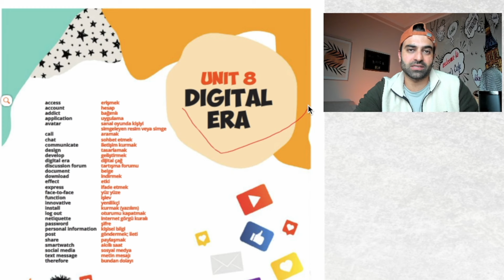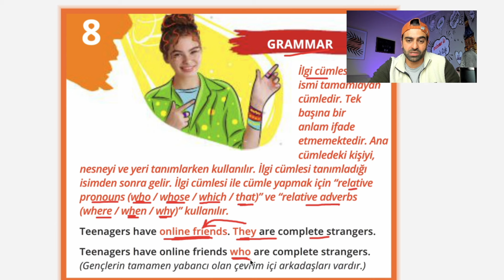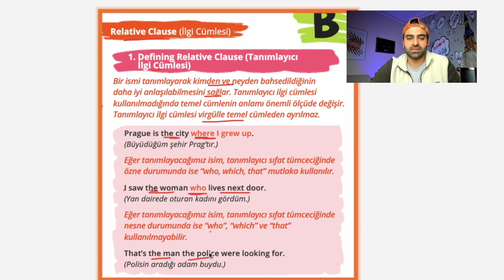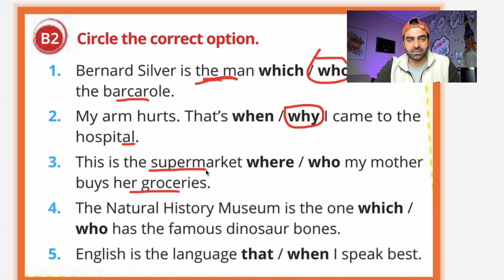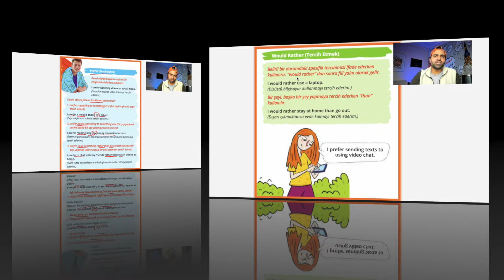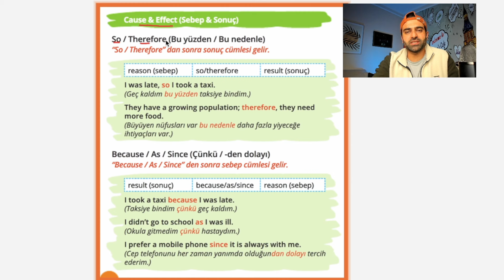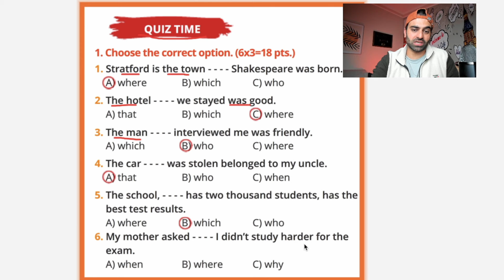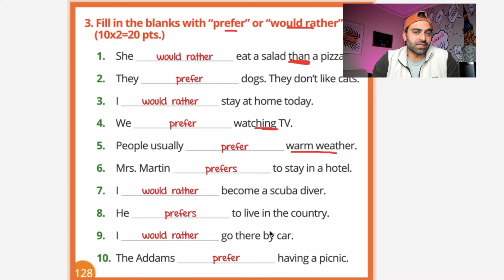10. SINIF İNGİLİZCE 8. ÜNİTE KONU ANLATIMI | DIGITAL ERA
10.sınıf ingilizce 8.ünite konu anlatımı, 10. sınıf ingilizce 8. ünite konu anlatımı, 10.sınıf ingilizce 8.ünite kelimeleri, 10. sınıf ingilizce 8. ünite kelimeleri, DIGITAL ERA ve daha fazlası bu videoda.

10. SINIF İNGİLİZCE 8. ÜNİTE KONU ANLATIMI | DIGITAL ERA

BÖLÜMLER:
00:00 Giriş
01:12 Vocabularies (Kelimeler)
03:37 Relative Clauses Konu Anlatımı
13:29 Prefer/Would Rather Konu Anlatımı
18:52 Signal Words (İşaret Sözcükleri) Konu Anlatımı
22:14 QUIZ ZAMANI
28:18 Kapanış

Bütün sene boyunca lise  hakkında aradığınız her şey bu kanalda olacaktır. Özellikle İngilizce konu anlatımları, soru çözümleri, canlı yayınlar ile hep yanınızda olacağım.